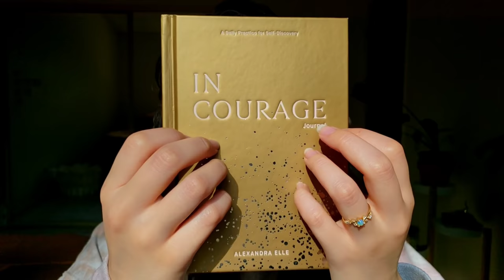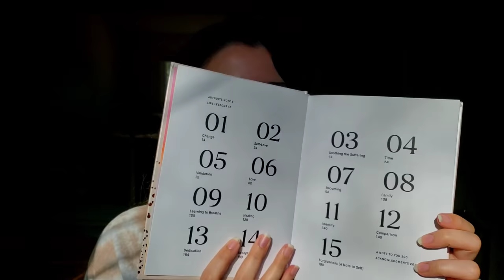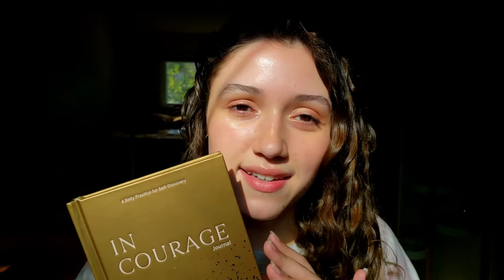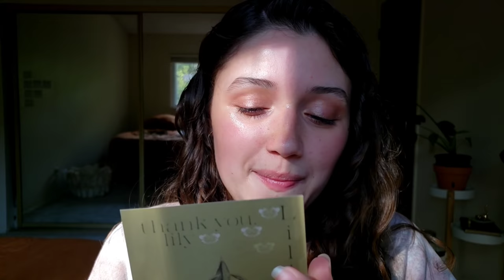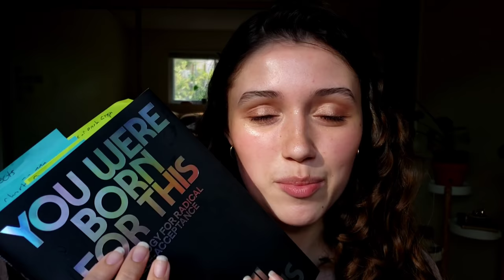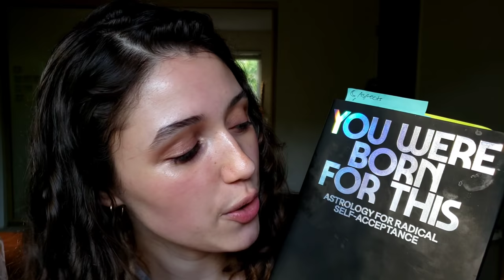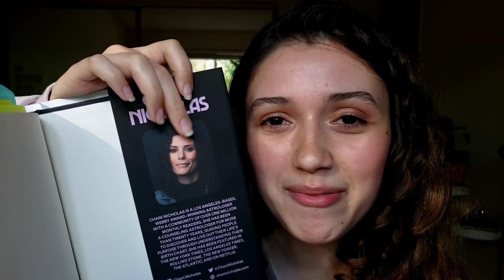ASMR Haul 🦋 Tapping, Fabric Scratching, Crinkles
hi loves, I hope you enjoy this relaxing haul with lots of triggers - including candle lighting, crinkles, book/glass/shoe tapping, fabric scratching, whispering, and more! Which item was your favorite?

✧･ﾟ: *✧･ﾟ:*

✧ TIMESTAMPS ✧
0:00 - intro, finger flutters
01:33 - book and journal tapping
07:29 - emotional check in, rambling
10:50 - crinkly packaging
13:10 - candle lighting, tracing, tapping
17:43 - candle snuffer tapping
18:47 - fluffy slippers, sole tapping
21:06 - fabric scratching, sweatshirt
24:37 - fluffy fern plant
26:20 - cardboard tapping & crinkles
28:15 - butterfly candle holder, metal tapping
29:05 - candle lighting, follow the light
32:52 - bubblewrap crinkles
33:32 - pressed flower glass ornament, tracing
34:35 - glass tapping, up close
36:36 - book tapping/ page flipping

✧･ﾟ: *✧･ﾟ:*

much love,
Jocie

I post what I enjoy, meaning lots of:
MAKEUP & SKINCARE
PERSONAL ATTENTION
& NATURE

For someone who struggles to slow down & show themselves love, I find ASMR gives us a chance for pause, encouraging us to take time for self care and to prioritize our mental health.